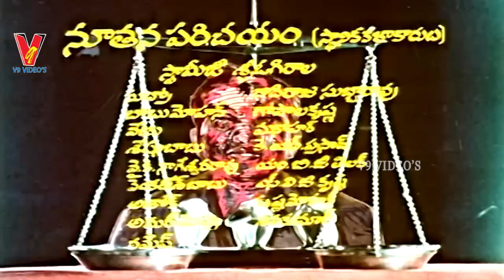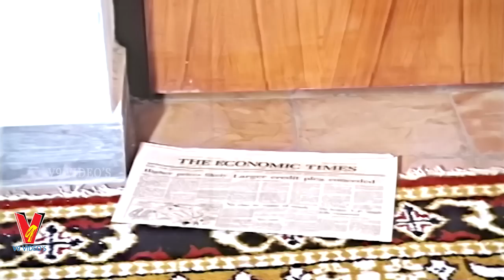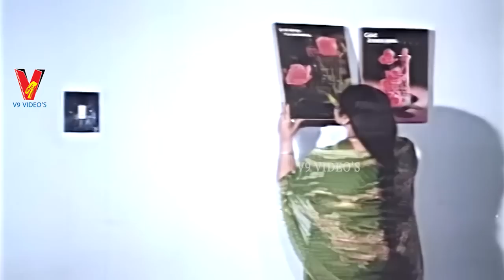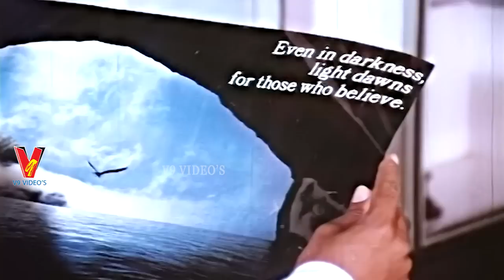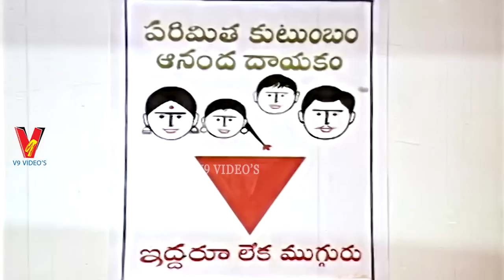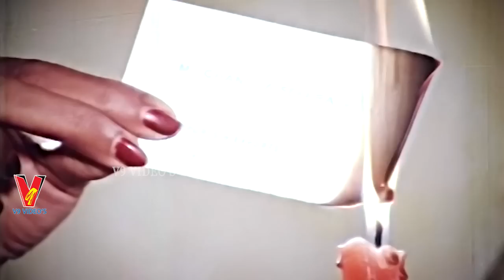EE PRASNAKU BADULEDI | TELUGU FULL MOVIE | RAJASHEKAR | JAYACHITRA | ARUNA | V9 VIDEOS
Watch And Enjoy Ee Prashanaku Baduledi Telugu Full Movie On V9 Videos.

Starring : Rajashekar, Jayachitra, Aruna among others

Directed by : K. Aditya
Producer :  K Raghava